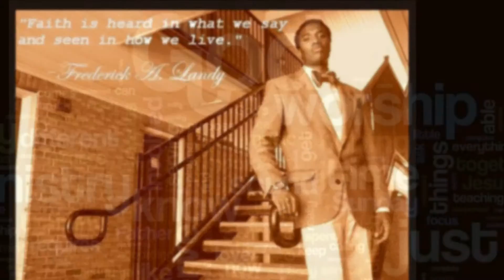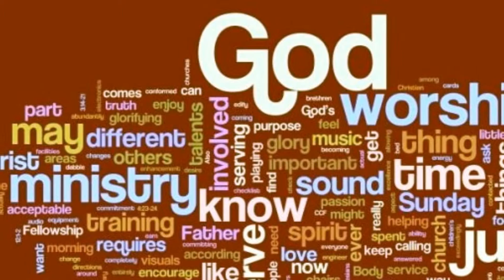Frederick A. Landy - Hard Fighting Soldier (Frederick's rendition)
This is Frederick A. Landy singing and playing his rendition of the song "Hard Fighting Soldier."

video credit:
Gospel United Empowerment Studios [G.U.E.S.]
an extension of Landy's Gospel Creations-LGC.

Frederick A. Landy's